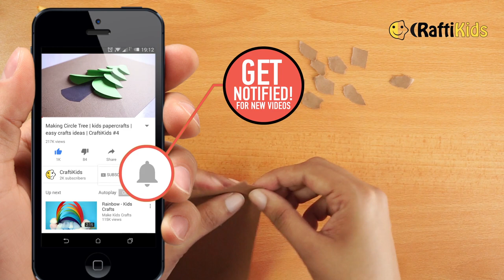Paper craft for kids: Making giraffe-Art and Craft Ideas by CraftiKids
Today Art and Craft Ideas is Making a giraffe for kids.
Paper crafts are some of the easiest craft activities you can do with your kids.
All you need are some basic craft supplies - paper, scissors, glue and card board.
Help your kids make these cute and clever animal Idea using a papers.

Enjoy your time working with CraftiKids...